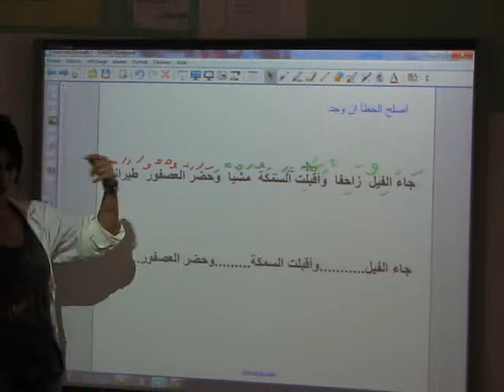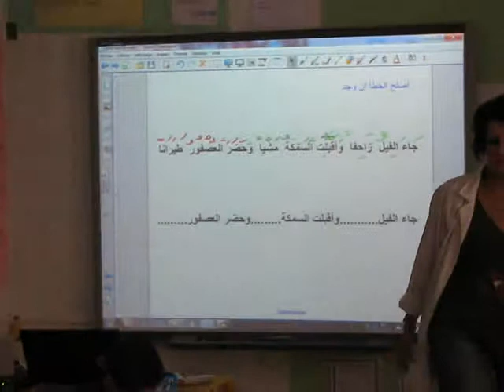Leçon Modèle d'arabe 4- Ecole Farabi- Ariana - 2012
Mme Hanen Ben Salem merci de nous avoir invité et faire vivre ces moments agréables avec les petits enfants plein de vitalité, de dynamisme et surtout attirés par les nouvelles technologies d'enseignement. Merci Mme Hanen